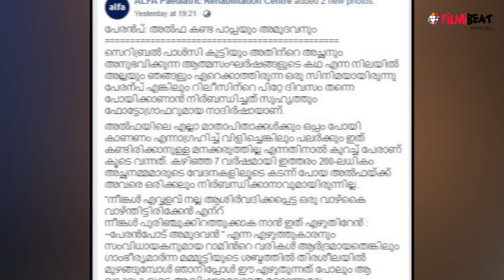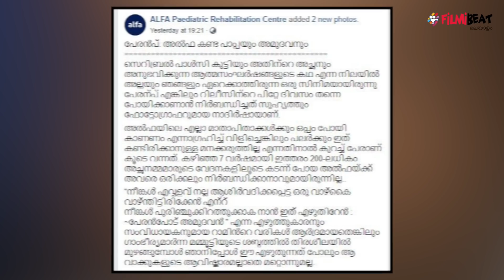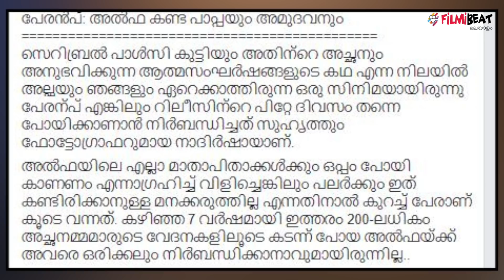സിനിമ കാണാൻ എത്തിയത് കുട്ടികൾക്കൊപ്പം | Peranbu | filmibeat Malayalam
alfa paediatric rehabilitation centre share experience about peranbhu
ഇപ്പോൾ ഫേസ്ബുക്കിൽ വൈറലാകുന്നത് സെറിബ്രൽ പൾസ് ബാധിച്ച ഒരു കൂട്ടം കുട്ടികളേയും അവരുടെ മാതാപിതാക്കളേയും കൊണ്ട് പേരൻപ് കാണാൻ എത്തിയ ആൽഫ പീഡിയാട്രിക് റിഹാബിലേറ്റൻ ചൈൽഡ് ഡെവലപ്പ്മെന്റെ സെന്ററിന്റെ അനുഭവ കുറിപ്പാണ്.സിനിമ കണ്ടതിനു ശേഷം ഇവർ മമ്മൂക്കയെ കാണാനും ഇവർ എത്തിയിരുന്നു.